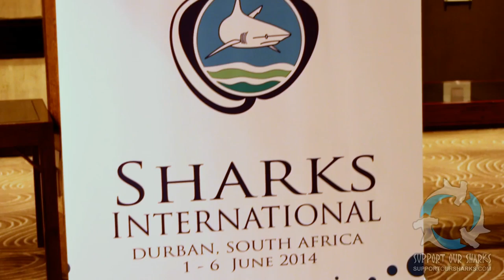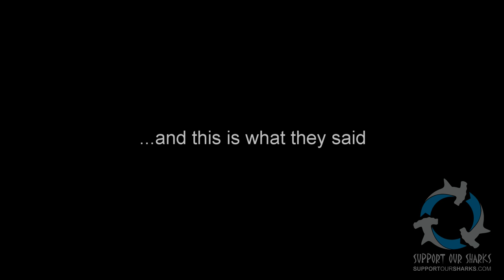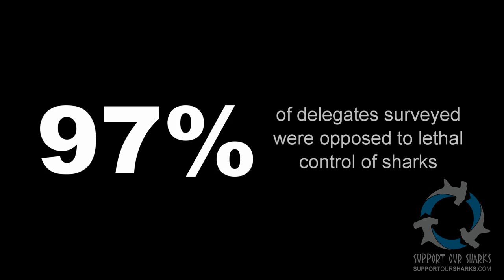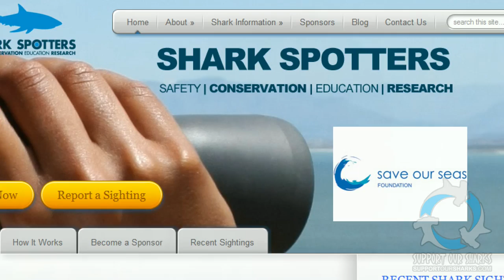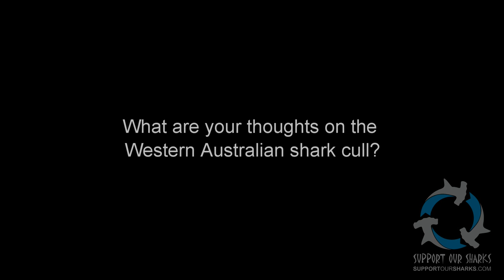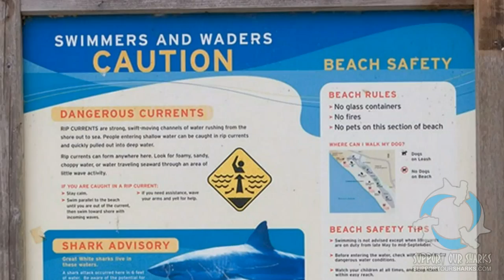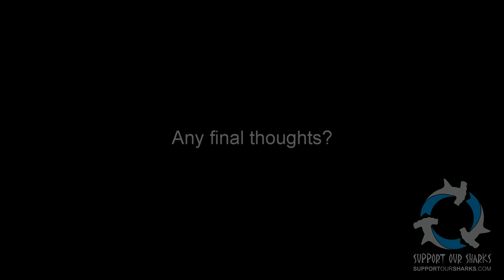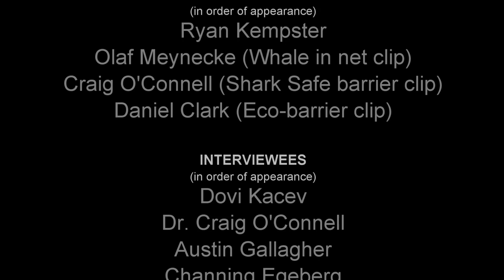Do sharks need to be controlled?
In June 2014, scientists and experts from all over the world descended upon Durban, South Africa to attend the Sharks International conference.  The conference was an opportunity for the world’s shark experts to share their latest research findings and discuss developments in shark conservation. We took this opportunity to raise the issue of shark control and ask the delegation of more than 300 attendees what their expert views are on the management of sharks. This is what they said….

Credits

Interviewees: Austin Gallagher, Chris Mull, Dovi Kacev, Ryan Kempster, Channing Egeberg, David Morgan, Craig O'Connell.

Special thanks to Craig O'Connell, Olaf Meynecke and Daniel Clark for providing footage.